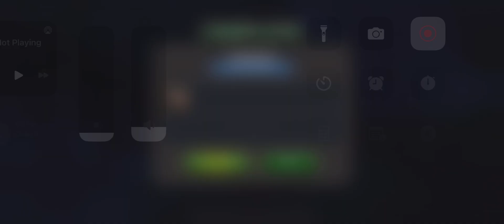MCOC Side Quest Rockets Holiday Scraptacular Week 1 | Marvel Contest of Champions